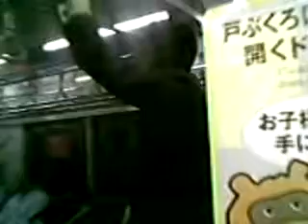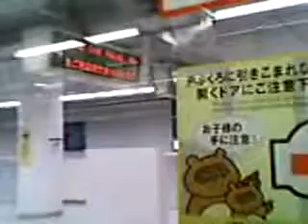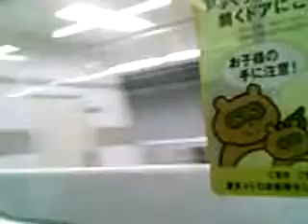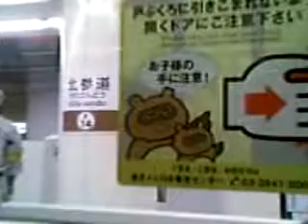東京メトロ副都心線に乗ってみました[2of4]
2008/6/14早朝、渋谷→池袋間にて撮影。超小型カメラCAM-007を使用しましたので、全体的に不鮮明です。長時間撮りましたのでファイルを時分割いたしました。その２。

※．本動画は違法な盗撮動画ではありません